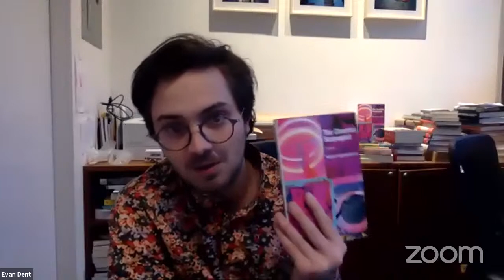Wayne Koestenbaum in conversation with Guy Maddin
Presented by 192 Books and Paula Cooper Gallery, Wayne Koestenbaum will discuss his new book The Cheerful Scapegoat with Guy Maddin.